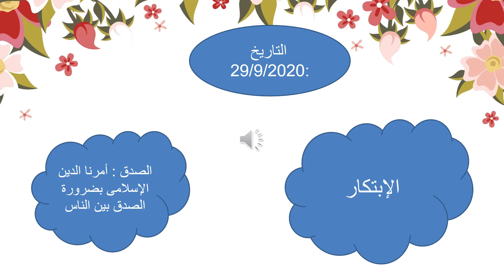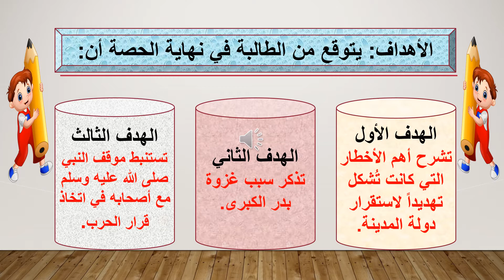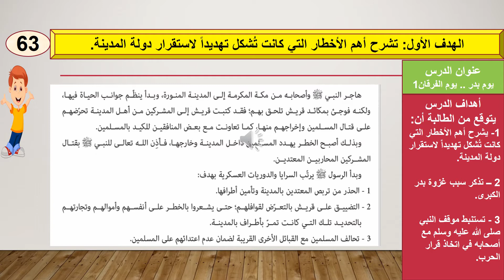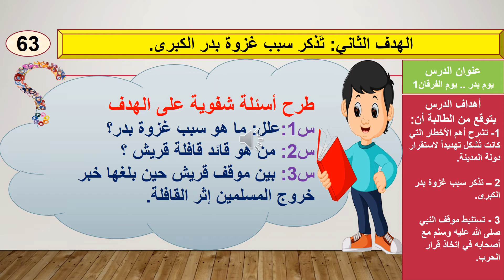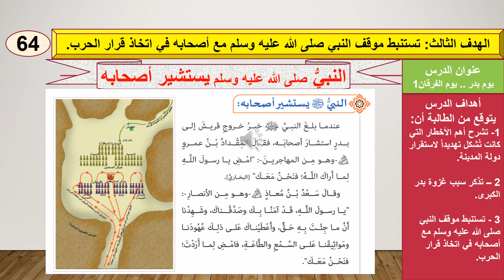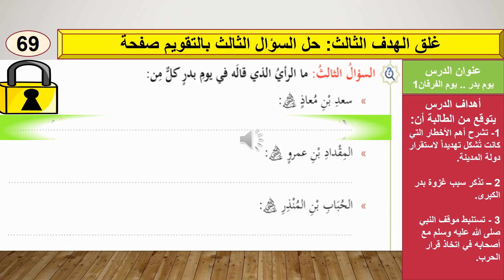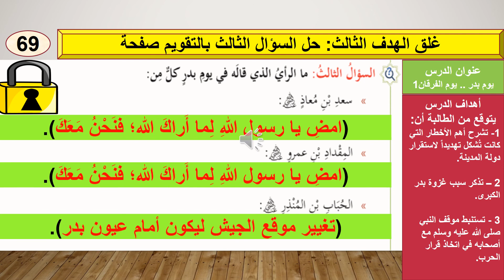الصف السادس - الشرعية - يوم بدر 1 11